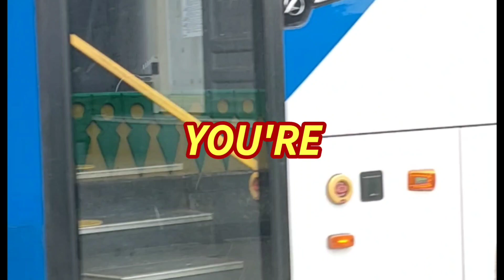Melihat Busway di Koridor 13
Jalur koridor 13 adalah Rute busway yang melayani Ciledug -Tandean
Puribeta Pancoran
Puribeta Tosari
Puribeta Kuningan
 Yang mau naik busway di koridor 13 ini sangat aman cepat dan terjangkau, karena bebas macet dan tarif nya juga murah sobat.